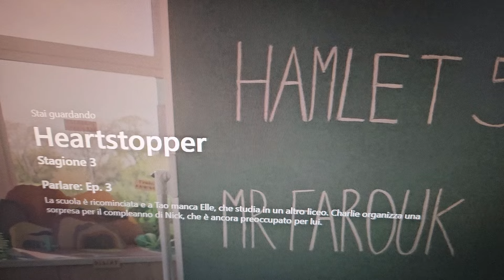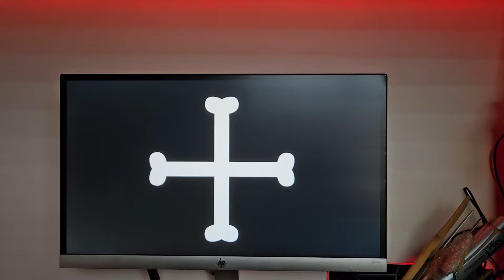PIOGGIA E CIOCCOLATA CALDA - AMORE CARO - VLOG Sabato 26 Ottobre 2024